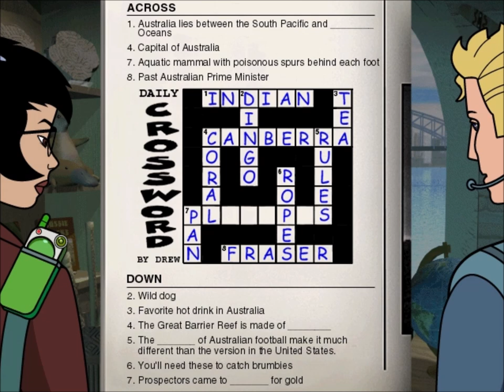Where in the World Is Carmen Sandiego? Treasures of Knowledge (Part 16): The Safe House Lock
Part 16 of 27, of a playthrough of "Where in the World Is Carmen Sandiego? Treasures of Knowledge", a 2001 PC videogame. In this part, Agents Jules and Hawkins go to India, where they get a paper with hieroglyphs. They use it on the hieroglyphs in Egypt, for a picture. This, combined with the chess picture from Spain and a crossword puzzle in Australia, lets our heroes crack open the safe room door.